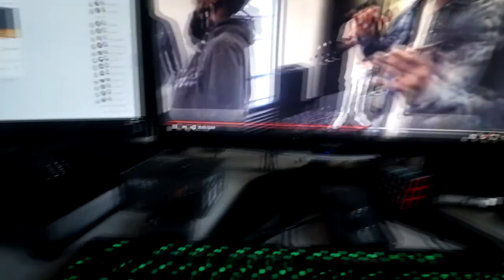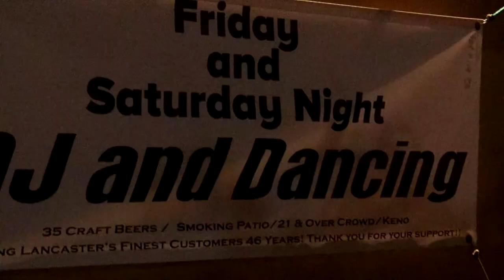Casey Neistat 10 MiLLioN TShirt - Night Photography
I bought a Casey Neistat T-shirt for his Milestone of 10 Million Subscribers! I got inspired to take some night pics and I think they turned out pretty awesome. I hope that yall love this video and share this with everyone and maybe Casey will see it! lol